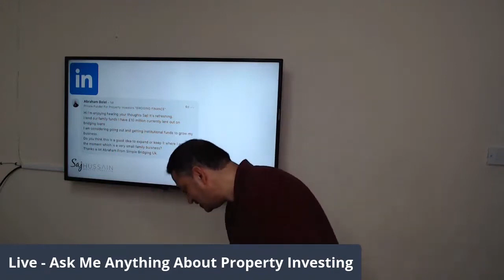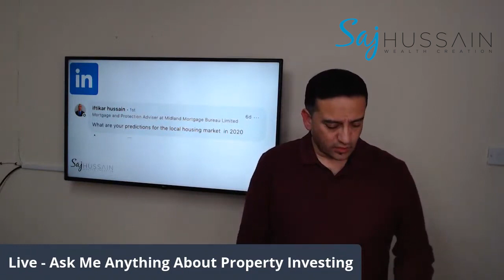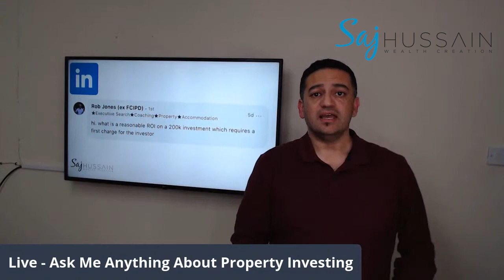Property Prediction For 2020 *RECESSION? * | Saj Hussain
After this crazy start to 2020 with the spread of the Corona Virus and other mind boggling situations the PROPERTY MARKET is due to take some amazing financial turns that we as property investors can definitely benefit off.

I hope you enjoy watching this video and it’s been helpful to you, wherever you are on your property journey!

Join me at my monthly Property Meet event in Birmingham along with 100 other attendees.  Get your first ticket for just £1!

If you have a question you want me to answer then please put it in the comments section.

Get Mentored By Saj:
If you want to achieve your property goals with the support of an experienced property mentor then my Inner Circle Mentoring programme is just what you need.